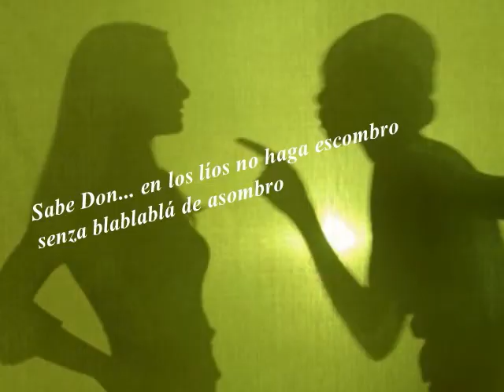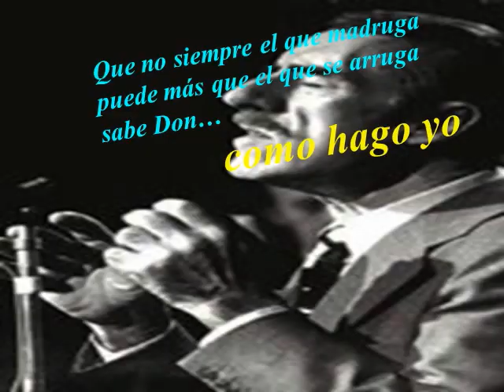Edmundo Rivero-Sabe Don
La mas pura sabiduría tanguera ofrecida sin ningún costo y con absoluta simpleza en la voz del inolvidable Don Edmundo Rivero. Un verdadero lujo musical